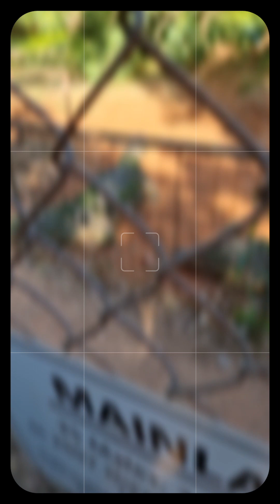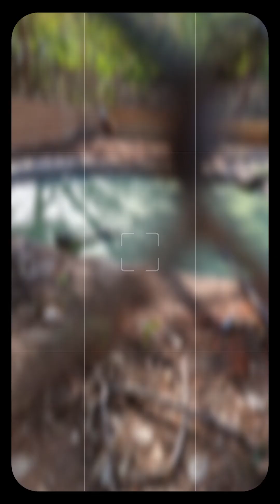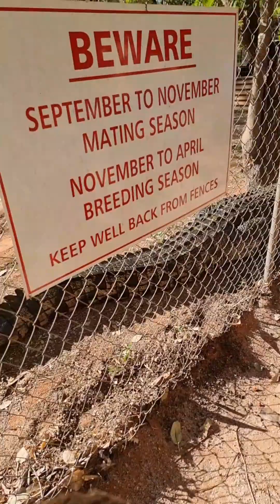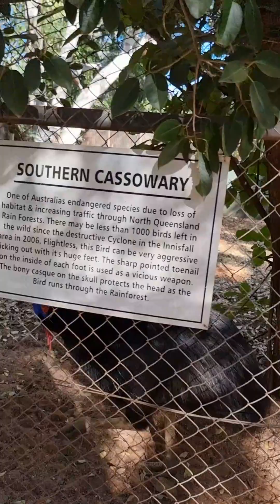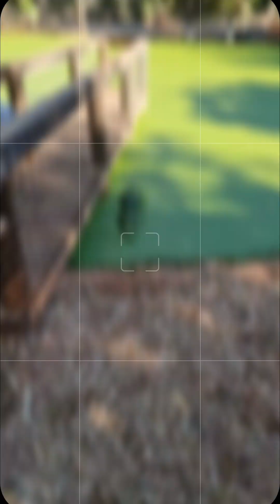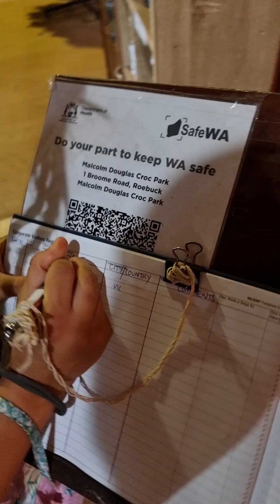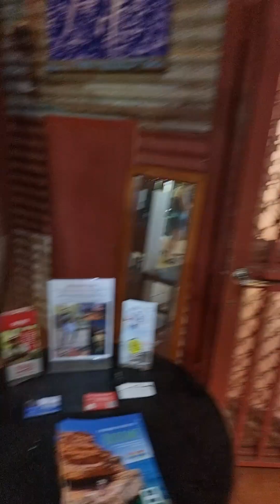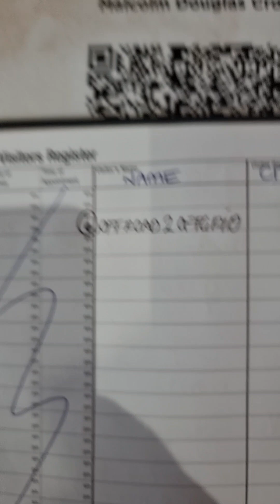WA family road trip day 50 Broome early swin then Malcolm Douglas Crocodile Park